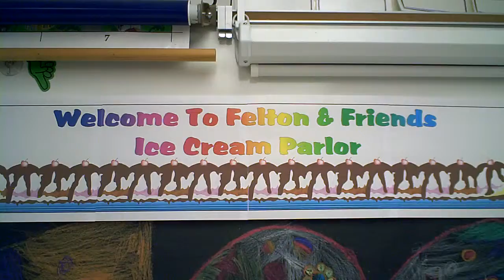lucas's ice cream parlor l